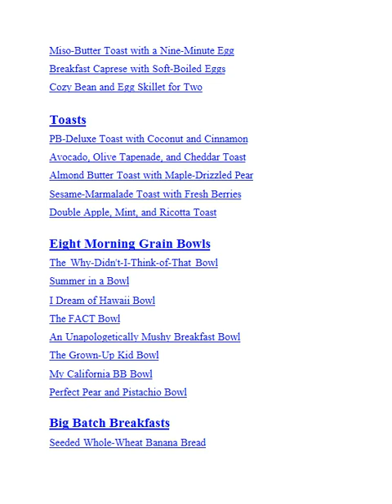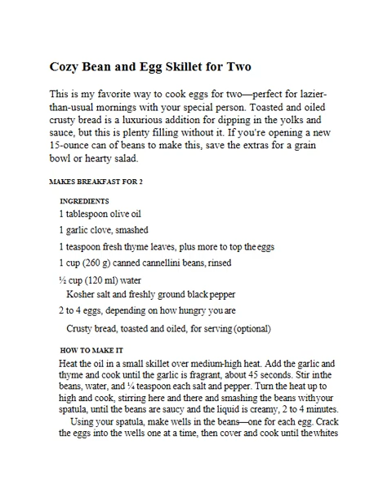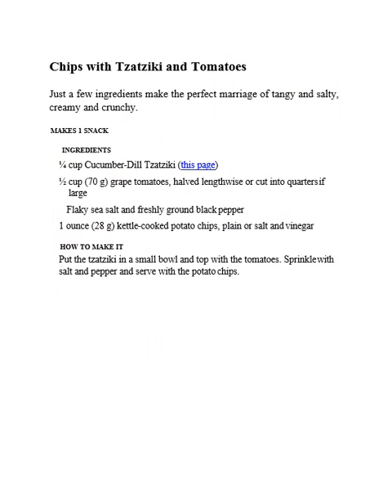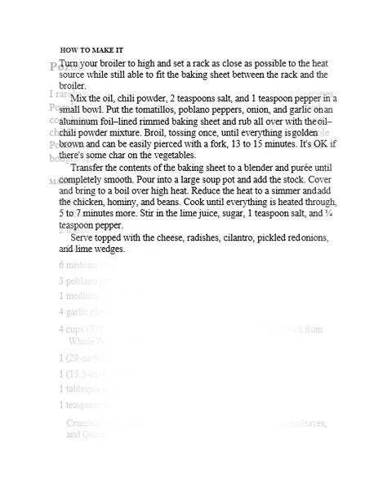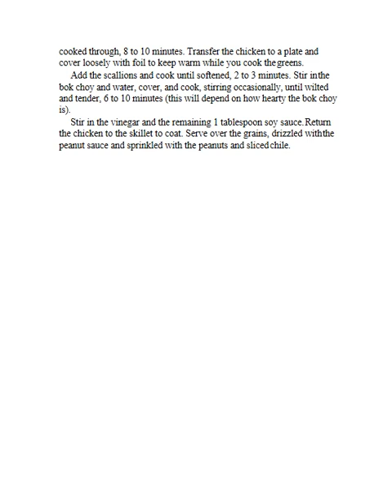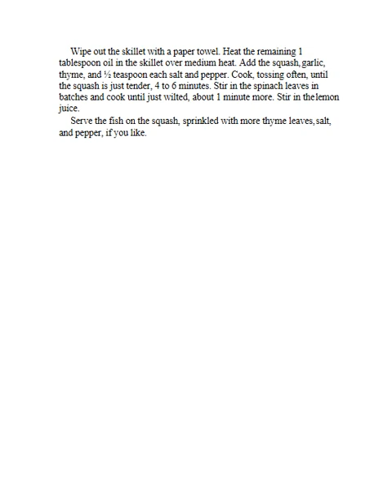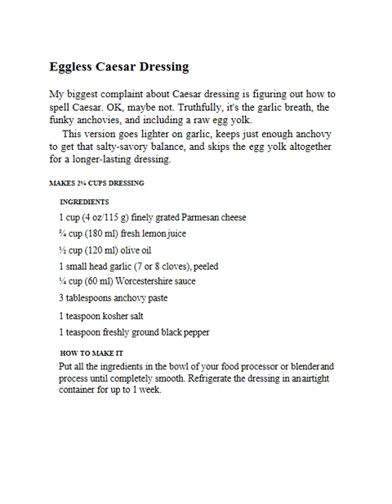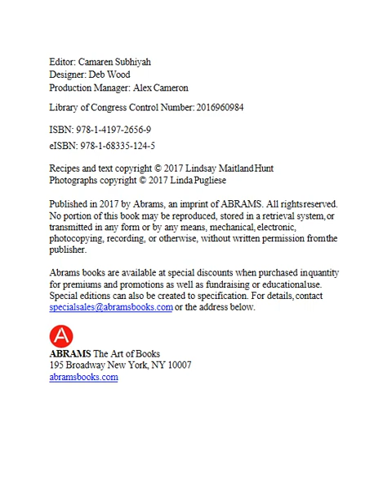Healthyish A Cookbook with Seriously Satisfying, Truly Simple, Good for You but Not Too Good for You